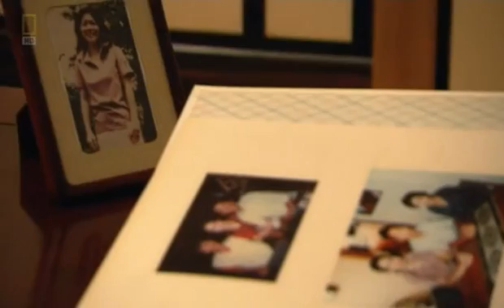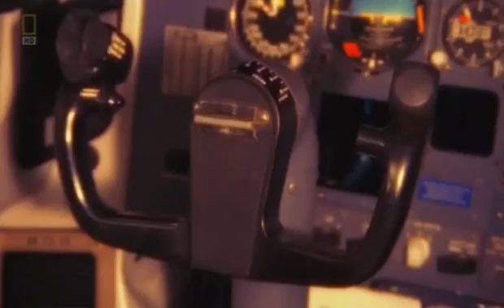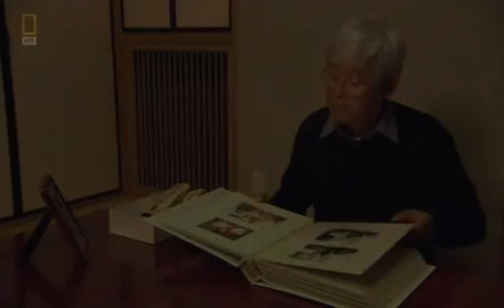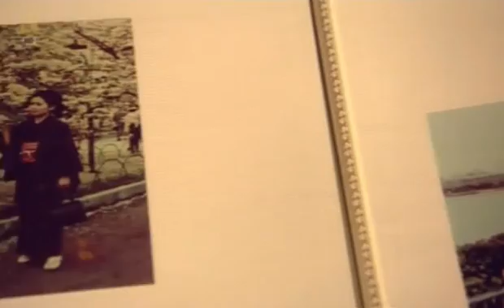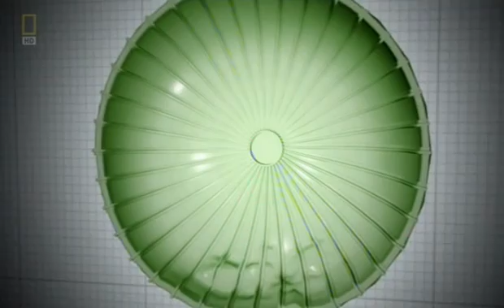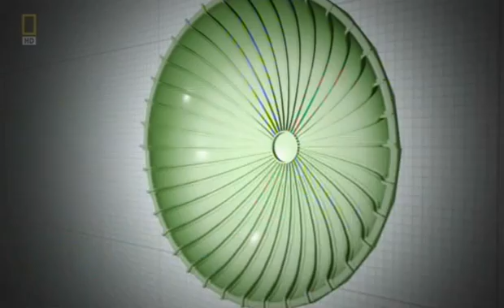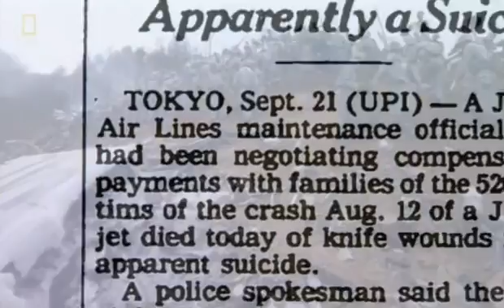Why Planes Crash: Breaking Point - 2012 Documentary Part (3/3)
Why Planes Crash: Breaking Point: Nine passengers are sucked out of a 747 flying over the Pacific when a cargo door explodes. This is just one of the sudden structural failures in this episode, which also sees a DC-10 lose an engine on take-off!

Genres: Documentary